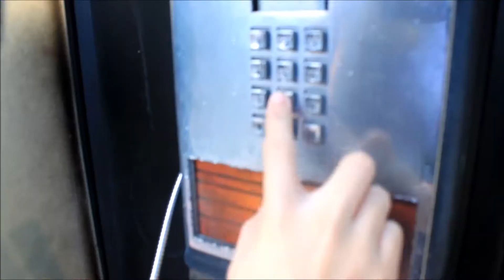modern school girl // ootd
finally edited this vid woo

so here's cute lil ootd that i filmed a while ago but never fully edited yikes.

to keep up with my life !!

song: i got the moves // habibi

tags; ootd, city, outfit of the day, fashion, beauty guru